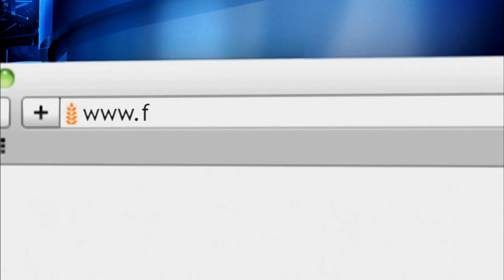Join Feeding America in the Fight to End Hunger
to find a food bank in your neighborhood!